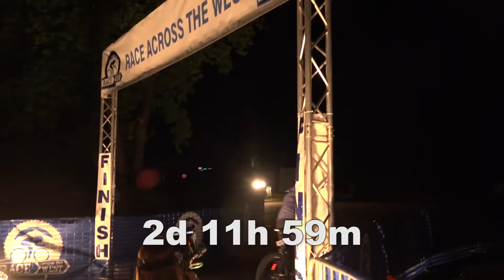2016 Race Across the West Video Report - 06.16.16